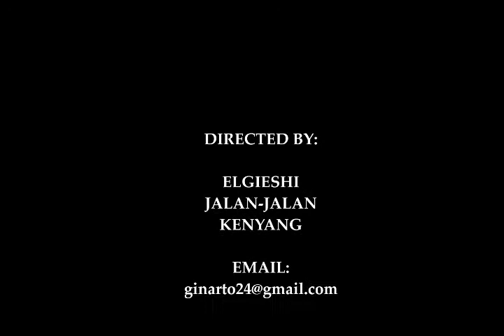Arti Logo Di Karton# V91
mungkin ada selama ini masih bingung dengan arti simbol